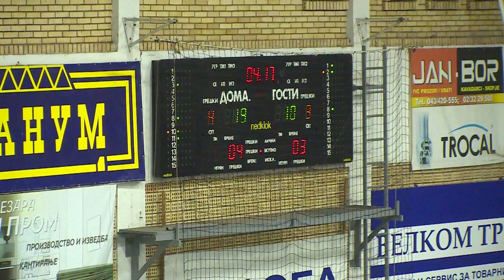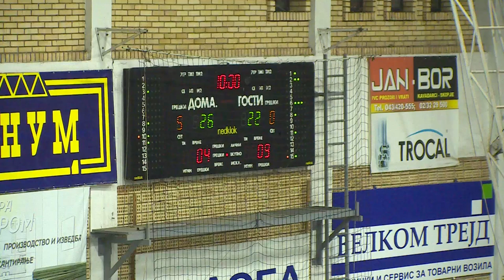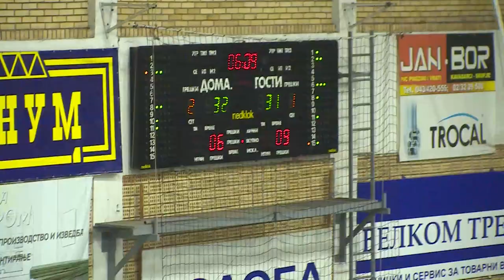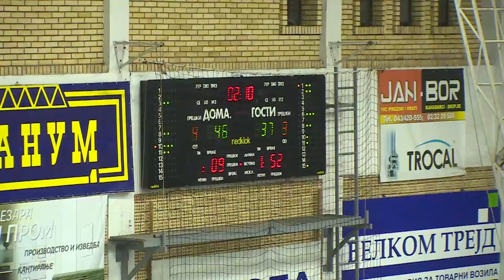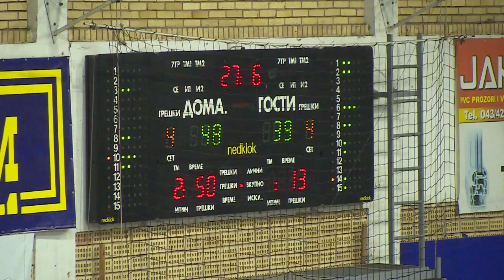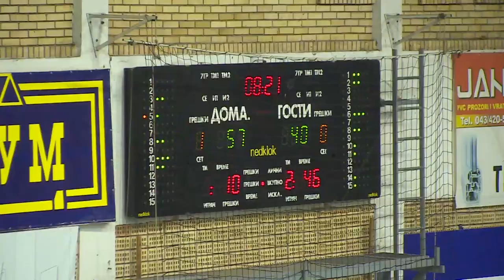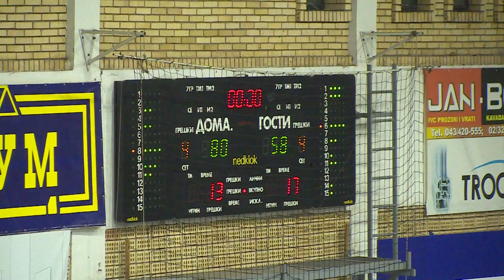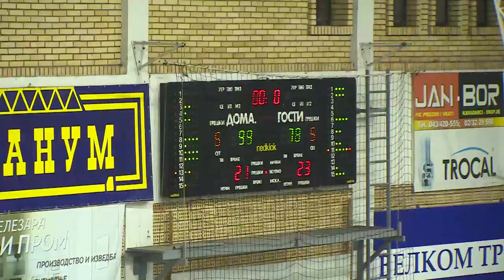ФЕНИ ИНДУСТРИ - ВАРДАР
3. КОЛО